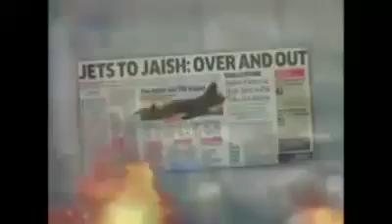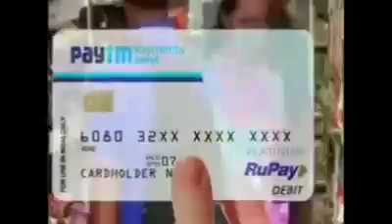गीतकार माया गोविंद का लिखा और अनूप जलोटा के मधुर स्वरों में गाया अब तक का सबसे सुंदर गीत।